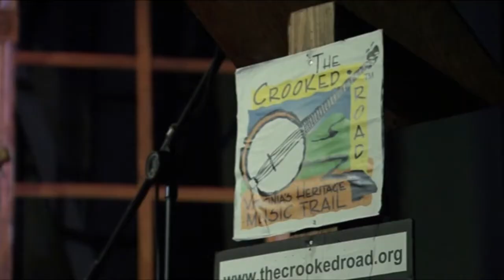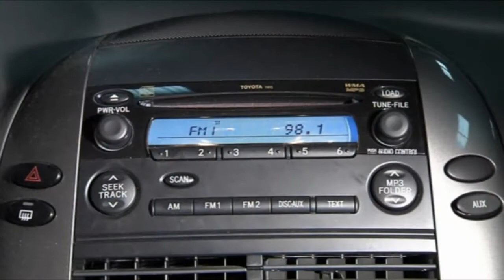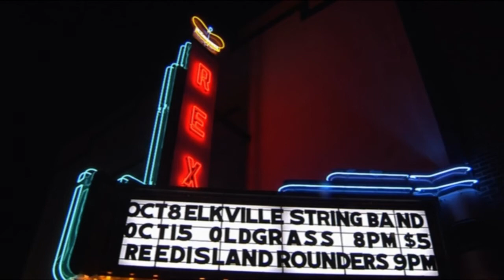On The Crooked Road - Rex Theater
Galax, VA - On Friday nights WBRF 98.1 FM sends out 100,000 watts of live old-time and bluegrass music from the stage of the historic Rex Theater. Blue Ridge Backroads is heard in five states, over the internet and by the live audience in the restored movie theatre. In addition to Friday nights, other concerts are scheduled throughout the year. More information on the Rex Theater, a Crooked Road Major Venue, is available at rextheatergalax.com/ @BlueRidgeStreaming